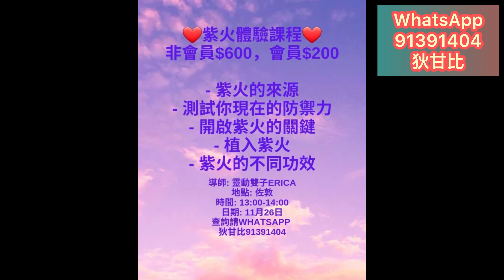【百變紫火 多種功能 I 我的指導靈 擁有自己星球的~貓~ (嘉賓: 靈動雙子-Erica)】現世靈界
香港靈性共修集中地 Facebook群組: (需要申請審核)

提供服務:
1. 通神問事
2. 靈魂能力特質分析
3. 今生來世
4. 守護神 守護靈 指導靈 有緣眾生
5. 參加活動 (每次不同)